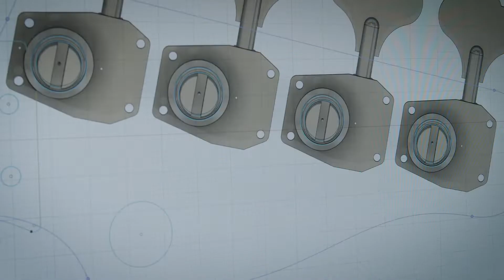Shaper Origin - Handheld CNC Router - Meets Guitar Builder | German